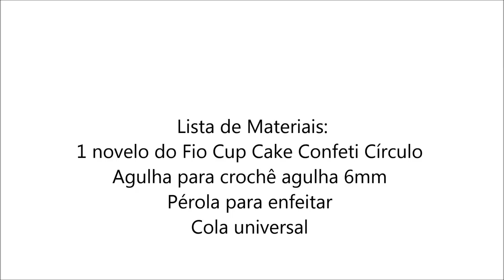Boina em Crochê Cup Cake Confeti passo a passo prof. Simone Eleotério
Nesta aula vamos fazer uma Boina ensinada pela prof. Simone Eleotério.